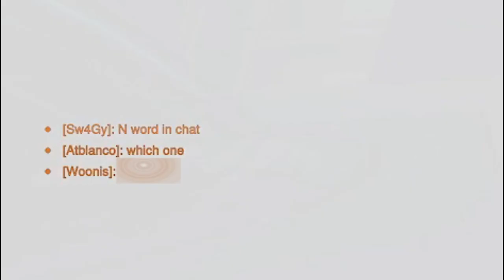MOIRA IN OVERWATCH 2 IS LIKE R-KELLY!!